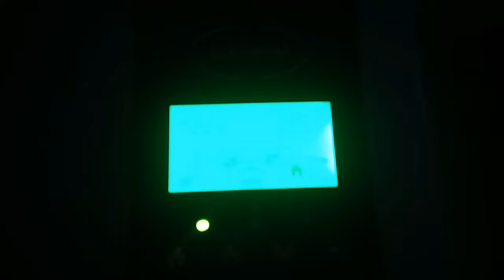Inverter bhi lag gia/Part#2#viralvideos